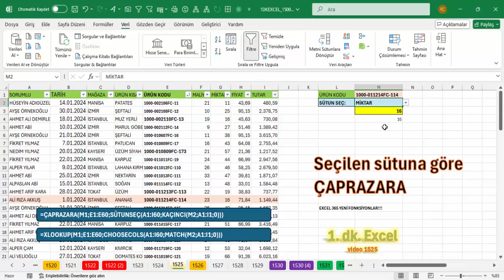Excel 1 Dakika - Seçilen Sütuna Göre ÇAPRAZARA